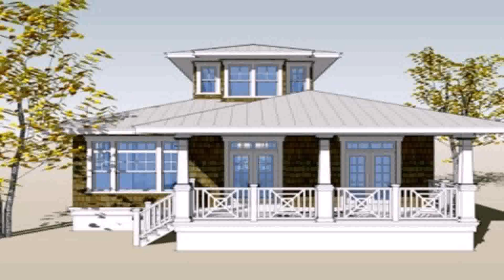Bungalow House Plan Design Philippines (see description)